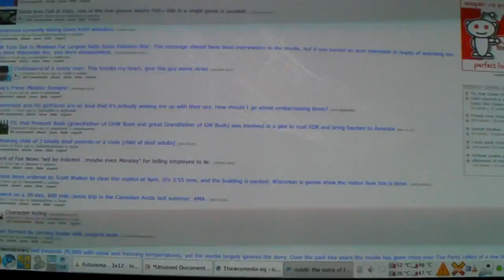Pin Art Moiré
Took apart a plastic Pin Art toy and was left with two plastic plates with matching holes drilled in it. Decided to play a bit with a camera.